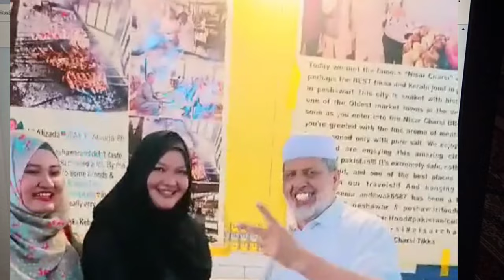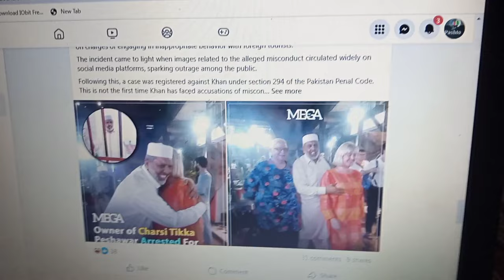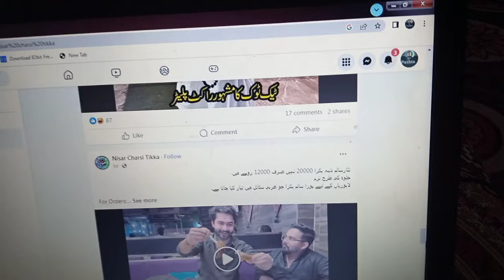Nisar Charsi tikka Pegham Raghlo /part 3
pashto talk new video da nisar charsi pegham raghlo khalqo da wai charsi tikka da sa da para kha yei nu video wagori aw share ye hm kai
nisar khan video